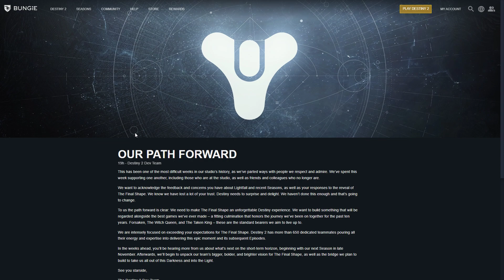Bungie's Statement in less than a min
Oh yeah, Final shape isn't delayed